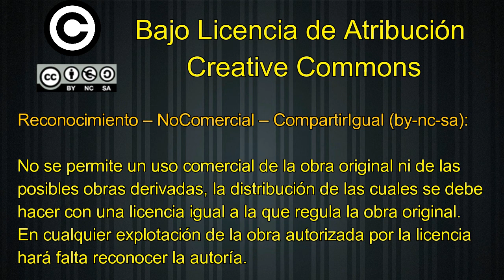Entrevista con Juanjo Cabanillas y Txema Gómez (S.D. Lenense - 21-10-2016)